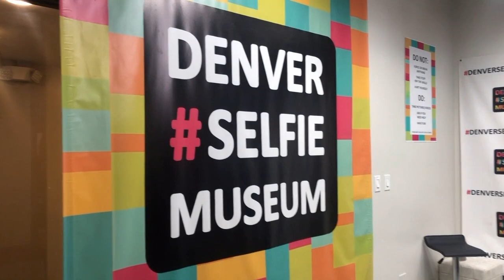A Colorful Visit to the Denver Selfie Museum in Denver Colorado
The Denver Selfie Museum is a one-of-a-kind museum is packed with creative and colorful backdrops, perfect for snapping the ultimate selfies and making lasting memories.

In this video, we’ll explore the various themed rooms, from neon lights to tropical paradises, and I’ll share tips on how to capture the best shots. Whether you're a social media enthusiast or just looking for a unique day out, the Denver Selfie Museum is a must-visit destination.

📍 Location: Denver Selfie Museum, Denver, Colorado
📅 Season: Year-Round